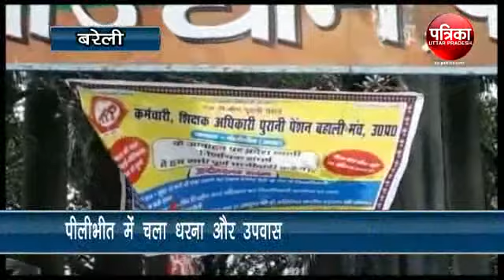पीलीभीत में चला धरना और उपवास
पीलीभीत में शु्क्रवार का पूरा दिन प्रदर्शन के नाम पर रहा जहॉ एक ओर समाजवादी पार्टी की ओर से देवरिया सेक्स रैकेट के खुलासे के बाद संकेतिक धरना व उपवास का कार्यक्रम रहा तो वहीं प्रदेशभर के राज्य कर्मचारियों ने भी पेन्शन प्रणाली को लेकर दिनभर हजारों की संख्या में अपना विरोध दर्ज किया। वहीं पुलिस अधीक्षक बालेन्दु भूषण सिंह के निर्देशों पर 2 कम्पनी पीएसी व कई थानों की पुलिस भी आज दिनभर मुख्यालय के नेहरू पार्क में मुस्तैद रही।